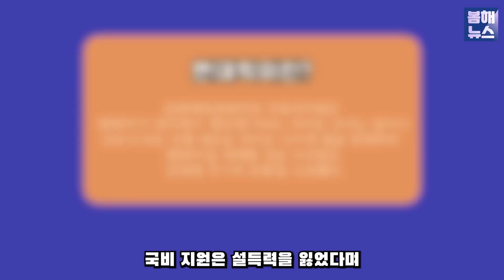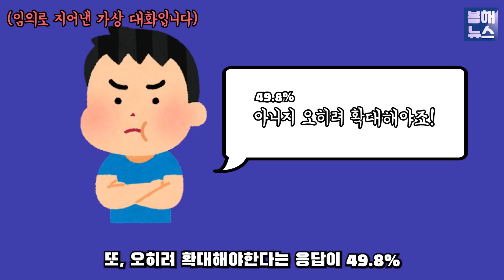윤석열 민심 대폭락...? 민심 절대 되돌릴 수 없다...!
윤석열, 지역사랑상품권 폐지 말이 됩니까?

앞으로도 공정하고 유익한 정보 전달하려 노력하겠습니다. 이 포스팅은 쿠팡 파트너스 활동의 일환으로, 이에 따른 일정액의 수수료를 제공받습니다. 오늘도 좋은하루 되시길 바랍니다. 감사합니다.]